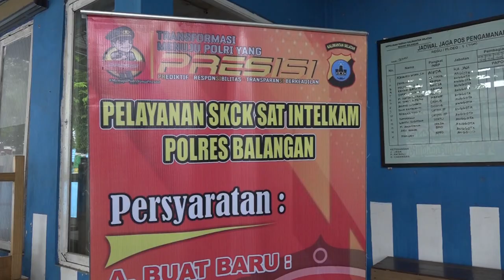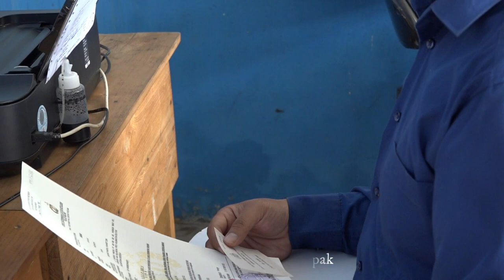SKCK Keliling Polres Balangan Percepatan Pelayanan untuk Masyarakat